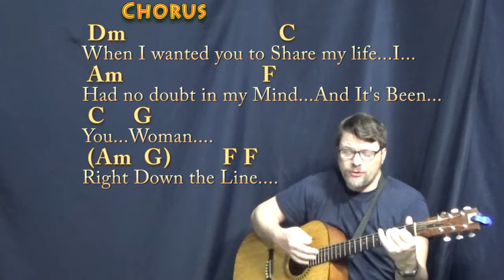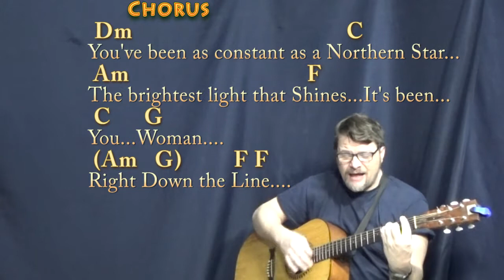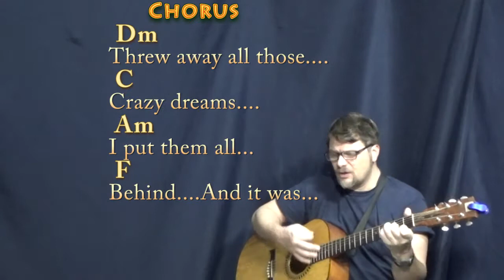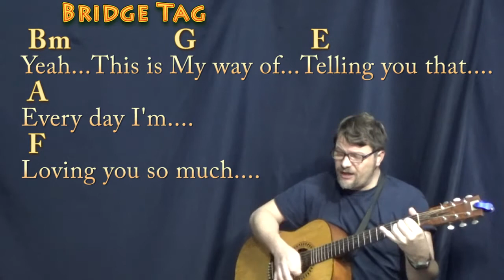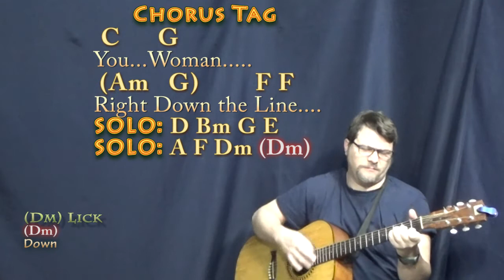Right Down The Line (Gerry Rafferty) Guitar Cover Lesson in Dm with Chords/Lyrics